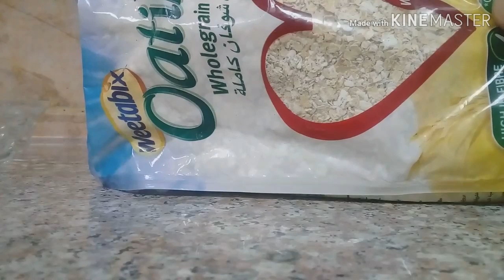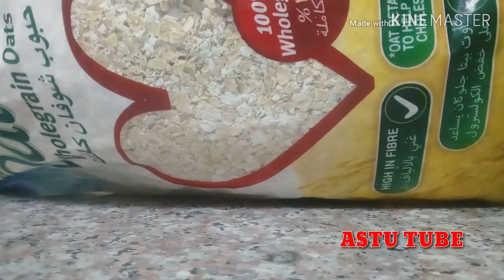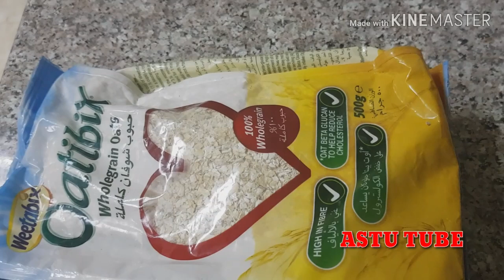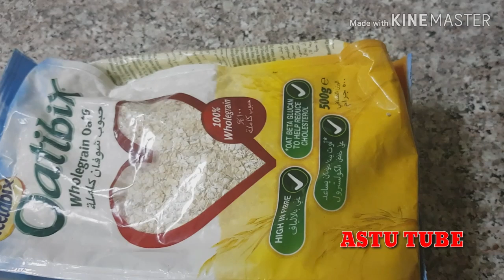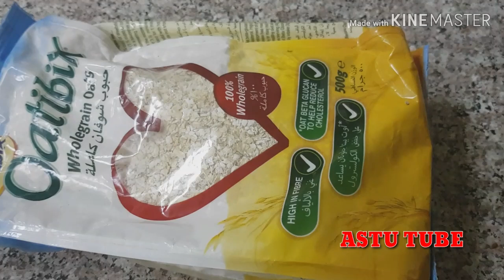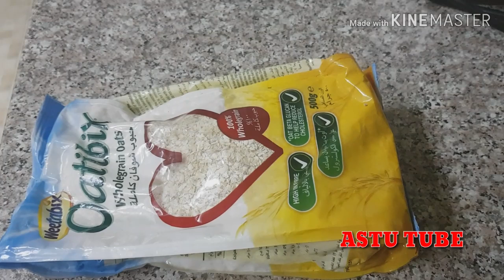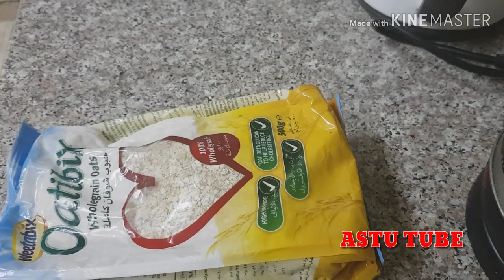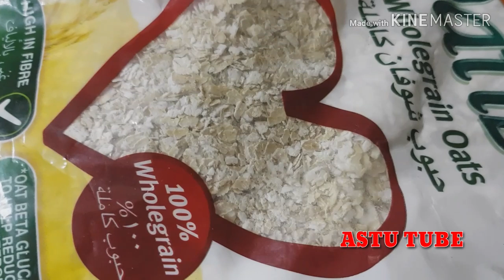ለፊት ጥራትና ውበት ፊታችሁ ፍክት እንዲል ከፈለጋችሁ ይሄን ተጠቀሙ ሁሉም ሰው ማግኘት የሚቺለው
ASTU TUBE ቤተሰብ ይሁኑ

  ➬ ይነበብ

➮ የአጃ ጥቅሞች

➩ ኮሌሰትሮልን ይቀንሳል
በአጃ ውስጥ የሚገኘዉ ቤታ ጉሉካን የተሰኘ ፋይበር የኮሌስትሮን መጠንን መቀነስ በኩል ተፈትሾ በቃቱ ተረጋገጦዋል፡፡ ይሀም በልብ ደም ስር በሽታዎችን የመጠቃት እድልን በ 10 %  ይቀንሳል፡፡ ሲል ጽፏል፡፡

➩ የደም ውስጥ የሱኳር መጠንን ይቀንሳል
ከፍተኛ የሆነዉ የፋይበር ይዞታን በደም ውስጥ የስኳር መጠን ከተገቢዉ በላይ ከፍ እንዳይል ያደርጋል፡፡ በተለይ type 2 የተሰኘዉ የስኳር በሽታ ያለባቸዉ ሰዎች ቁርሳቸዉን ከአጃ የተዘጋጀ  ምግብ ቢመገቡ ከፍተኛ ጠቀሜታ ሊያገኙበት ይችላሉ፡፡

 ➩በሽታ መከላከል አቅምን ያሳድጋል

በአጃ ውስጥ የሚገኙት ሴሌኒየም እና ቫይታሚን ‹‹ኢ›› የሰዉነታችን የመከላከል አቅም (immune system) በማሳደግ በባክቴሪያ ኢንፌክሽን እንዳንቀጣ ያደርጋል፡፡ ይህም አጃን ጉንፋን በሚበረታባቸዉ ወራት ተመራጭ ምግብ ያደርገዋል፡፡ ከአጃ የመናገኘዉ ዚንክ የምግብ መዋሀድ ሂደቱን በማገዝ፤ ቁስሎችን ቶሎ እንዲድኑ በማድረግና የሴሎችነ እደገት በማፋጠን  በኩል ከፍተኛ አስተዋጽዎ ያበረከታል፡፡

➩ክበደት በመቀነስ አጃ

በአጃ ውስጥ የሚገኘዉ ፋይበር በሰውነታችን ውስጥ በሚዋህድበት ግዜ ወደ ዝልግልግ (gel) መሳይ ነገር ይቀይራል፡፡ ይህ ዝልግልግ ነገር እያለ እንዲያልቅ በማድረግ ረዘም ላለ ግዜ የመጥገብ ስሜት  እንዲሰማን ስለሚያደርግ የምንወስደዉ የምግብ መጠን እንቀንሳለን ሰለዚህ የሰውነት ክብደት ይቀንሳል፡፡ አጃ እራሱ ዝቅተኛ የስብ መጠን ስላለዉ ክበደት እንዳይጨመር አያደርግም፡፡ አንድ አዲስ ጥናት እንዳስታወቀዉ ከሆነ አዘውትረዉ አጃ የሚመገቡ ህጻናት ከማይመገቡት ጋር ሲነጻጸር አለቀጥ  የመወፈር እድላቸዉ በ50 ቀንሶ ተገኝቷል

➩ፕሮቲን ከአጃ

አጃ በከፍተኛ መጠን የተከማቸ እና የተመጣጠነ ፕሮቲን መገኛ ነዉ፡፡ (ከ100 ግራም ስንዴ ወይም ኮርንፍሌክስ ውስጥ አጃዉ ግማሽ ያሀል ቢሆን የሚገኘዉ ፕሮቲን ጥራት በስንዴዉ ሆነ በሌሎች የእህል ዝርያዎች ውስጥ ከሚገኙት ፕሮቲኖች ይበልጣል፡፡ ፕሮቲን ለአካል ግንባታ የተጎዳዉ ለመጠገን ሁሉም የሰዉነት ቲሸዎች በመጠኑ ሁኔታ ይሞላል፡፡

➩ካንሰር እና አጃ
በአጃ ወስጥ የሚገኙ  phyt ochemicals በካንሰር የመያዝ እድልን ይቀንሳል፡፡  lignan  የተሰኘዉ የ ph ytochemicals አይነት አጃ ውስጥ በብዛት ስለሚገኝ በጡጥ እና በአንጀት ካንሰር የመጠቃት ዕድል ይቀንሳል፡፡

➩ጠንካራ አጥንት እንዲኖረን ያደርጋል

አጃ በካልሲየም፤በፎስፈረስ እና ማግንዚየም የበለጸገ ነዉ፡፡ አጃን በቋሚነት የሚመገቡ ሰዎች  አጥንታቸዉ ጠንካራ ሲሆን  osteoporosis በተሰኘዉ አጥንት በሚያመነምን በሽታ የመያዝ እድልዎ ይቀንሳል፡፡

➩አጃ እና እርግዝና
አጃ የፎሊክ አሲድ፤ የታያሚን እና የናያሲን መገኛ ነዉ፡፡ እንዴት ነበሰ ጡር ሴት በየቀኑ 400mcg ፎሊክ አሲድ ያስፈልጋታል፡፡ ሰሃን አጃ የመትመገብ ነፍሰ ጡር ልጇ spina bifida ተብሎ የሚጠራ ህመም የመጠቃት እድሉ ዝቅተኛ ነዉ፡፡

➩ቆዳን ያሳምራል
ገላን መታጠብ ገንዳ ውስጥ አጃን ቀላቅሎ መዘፈዘፍ (Oatmeal bath) ደረቅ እና የሚላላጥ ቆዳን ለማከም ይረዳል፡፡ሽፍታን እና የነፍሳት ንክሻን ጨምሮ ሌሎች የቆዳ ላይ ቸግሮችን ለማስወገድ ከፈለጉ ችግር ያለበት ስፍራ በተለቆጠ አጃ ይሹት ቅባትም ሆነ የቆዳ በማስተካከል በኩልም አጃ በጣም ጠቃሚ ነዉ፡፡

➩በሃይል እንዲሞላ ያደርጋል፡፡
በአጃ ውስጥ የሚገኙ ፎስፈረስ፤ ቫይታሚን ቢ፤ ማግዚዚየም፤ እና ብረት ብቃታችን ይጨምሩታል፡፡ lipids  ተብለዉ የሚጠሩ ከአጃ የሚገኙ ንጥረ ነገሮች የተመጣጠነ ፋቲ አሲድ መገኛዎች ናቸዉ፡፡ ከጤናማነት ጋርም ቀጥተኛ ተያያዥነት አላቸዉ፡፡ከላይ የተዘረዘሩት የአጃ ጠቀሜታዎች ለማግኘት ከፈለጉ ቢያንስ በቀን አንዴ ቁርስዎ ላይ አጃን ማካተት ይኖርብዎታል፡፡